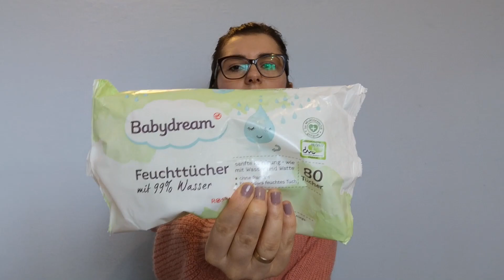KOSMETYKI I AKCESORIA DLA DZIECKA/ NIEMOWLAKA/ NOWORODKA - WYPRAWKA PIELĘGNACYJNA